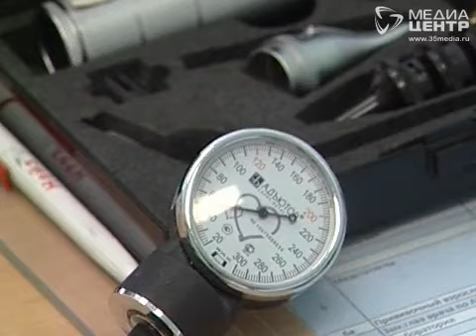Заболеваемость простудой в Череповце выросла